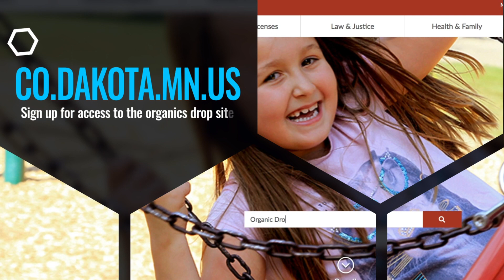Compost Drop-off site in Lakeville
Go to co.dakota.mn.us to sign up for the drop site!